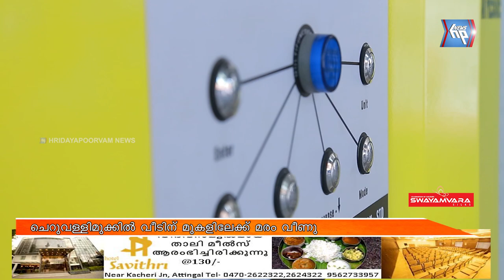*ആറ്റിങ്ങൽ അവനവഞ്ചേരി ടോൾ മുക്ക് ജംഗ്ഷനിൽ എസ് എൻ ടയേഴ്‌സ് പ്രവർത്തനമാരംഭിച്ചു.*